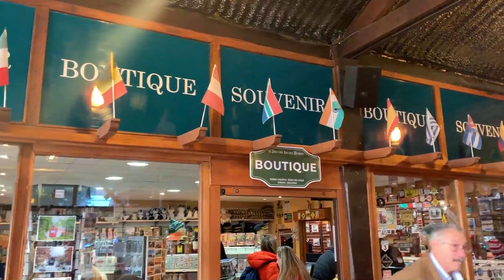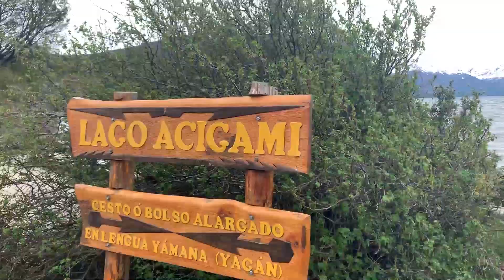TREM DO FIM DO MUNDO E PARQUE NACIONAL TERRA DO FOGO - USHUAIA - BRASILEIROS EM USHUAIA - VÍDEO 16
TREM DO FIM DO MUNDO E PARQUE NACIONAL TERRA DO FOGO - USHUAIA - BRASILEIROS EM USHUAIA - VPP

Esse passeio fizemos juntos (Eu e Du).  Um passeio contemplativo, histórico (muito histórico diga-se de passagem).

O trem existe no local pois servia como meio de transporte até a prisão até as áreas de trabalho. Tudo isso aconteceu nos anos de 1884 a 1917. Por condições humanitárias o presídio foi desativado.

A máquina (trem) ainda é a mesma da época, com finalidade unicamente turística. Cerca de 8km, em um ritmo nada acelerando, ideal para admirar a paisagem do parque e entender a história do local.

Chegando ao fim da ferrovia, pegamos a Van e fomos passear pelo parque. Fizemos as principais lagunas e enseadas do local. Além disso passamos pelo correio postal mais ao sul do mundo. Nesse local você pode carimbar seu passaporte. (Nós estávamos sem o nosso 🥴).

XXXXXXXXXXXXXXXXXXXXXXXXXXXX

VENHA CONHECER O MUNDO CONOSCO.

Viajamos pelo mundo, e nossa fonte de renda está em vender viagens! Realizamos nosso sonho, realizando o sonho de vcs! Solicite um orçamento! Ou visite nosso site.

Sigam conosco!! Compartilhe nossos videos. Sintam-se em casa!

Fizemos tudo com muito carinho, para vc!